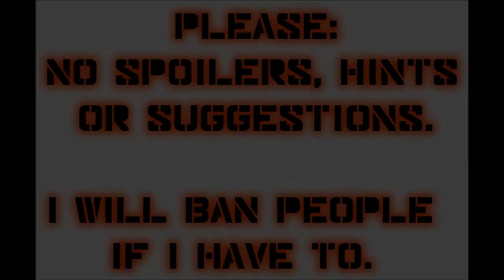Let's Play Mass Effect 2 (Blind), Part 98: Flee From Prometheus Station!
(Part 4 of 6) Continuing the Project Overlord DLC, as we fight to escape Prometheus Station! Also, we collect more Cerberus data packets.